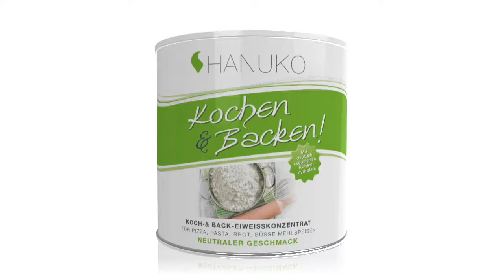BACKEN-K-Kontor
Mein neuer Film BACKEN-K-Kontor